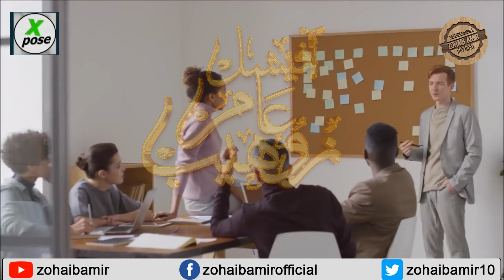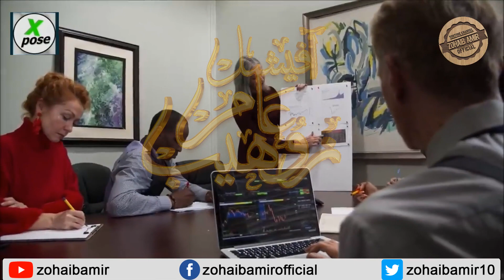How can we improve the economy? advice to The young man said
Asalamoalikum Brothers and sisters  i am zohaib Amir social Media Activist and this is my Official Youtube account we discuss about social issues in our society and talk about our religion.so join with us.